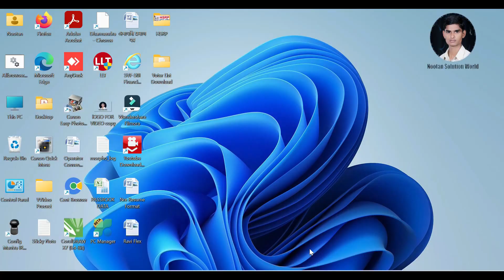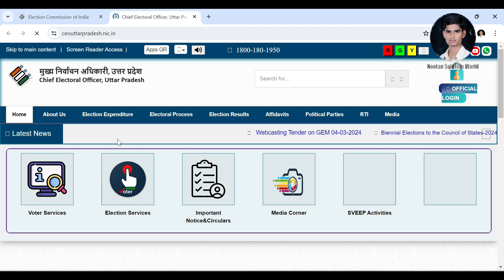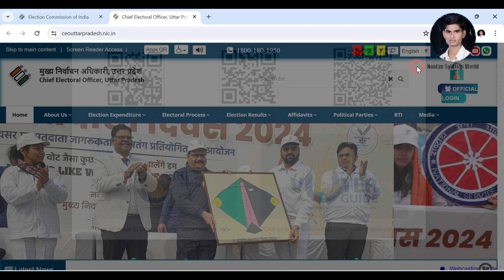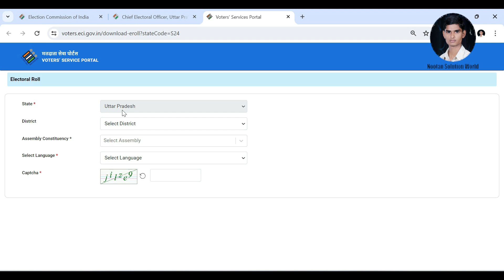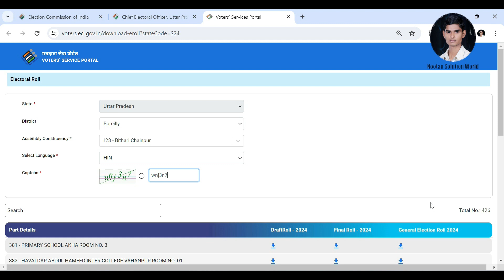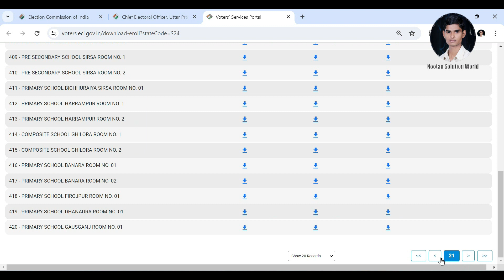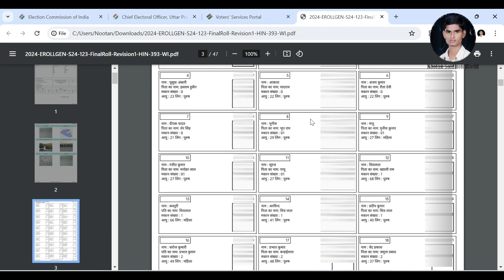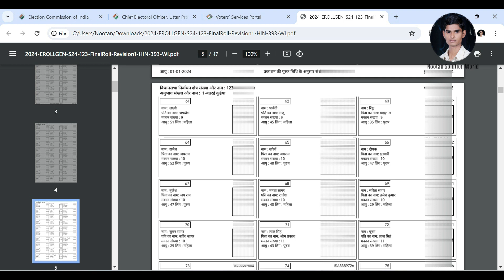how to download new voter list 2024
दोस्तों अगर आप भी अपने गांव क्षेत्र की मतदाता सूची प्राप्त करना चाहते हैं तो इस वीडियो में आप जानेंगे कि मोबाइल फोन से मतदाता सूची ऑनलाइन कैसे डाउनलोड करें।
check name in voter list up 2024
kaise pta kare voter list me naam hai ya nhi 2024
e voter card
voter list 2024 download
voter list mein apna naam kaise dekhen 2024
oter list me apna naam kaise dekhe 2024
नया वोटर लिस्ट कैसे देखें 2024 ? डाउनलोड भी करे
How to download voter list, india today, voter list download, download voter list
Voter List Download 2024 | How to Download Voter List | Voter List Download Kaise Karen
voter list 2023-24
voter list download 2023-24
with photo voter list
voter list download with photo 2024
voter list download up
voter list download bihar
voter list delhi
voter list madhya pradesh
All other states except this list
मतदाता सूची
नूतन सल्यूशन वर्ल्ड
वोटर लिस्ट डाउनलोड करना सीखें
voter list kaise nikale,voter list download,2022,new voter list download with photo,new voter list kaise download karen,voter list download karne ka tarika,how to view,election commission voter list,mobile se,phone se,how to download voter list,

how to download digital voter id card online kannada